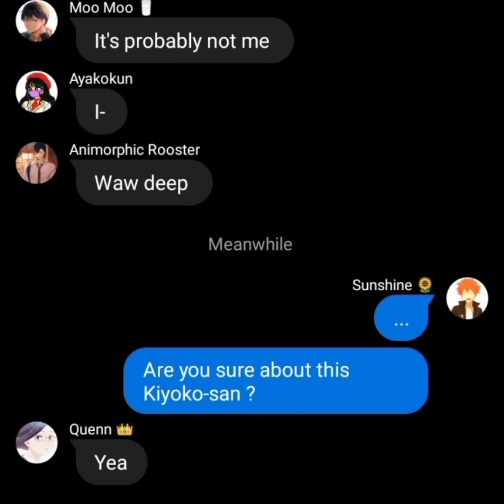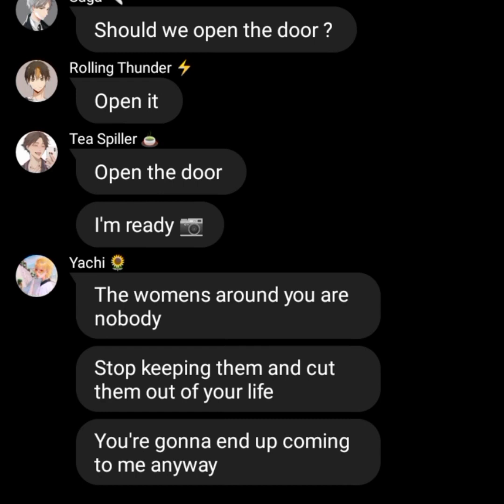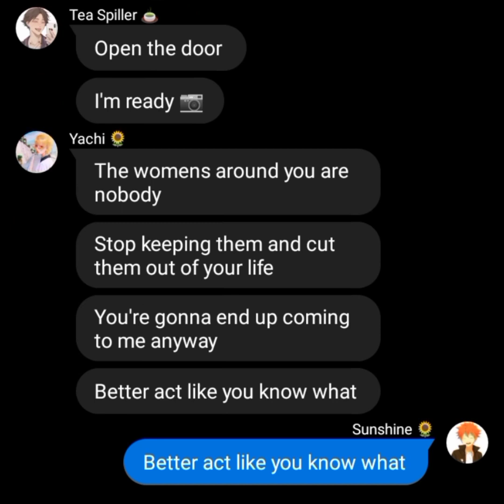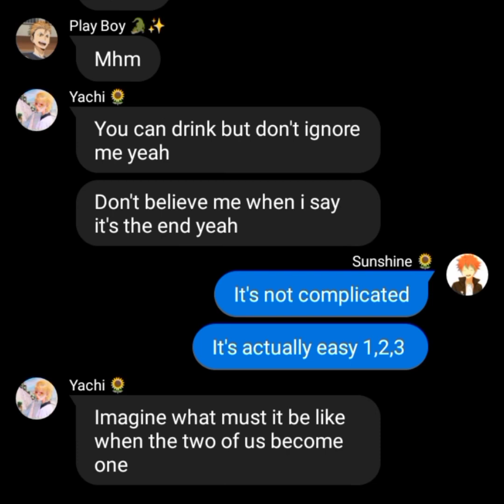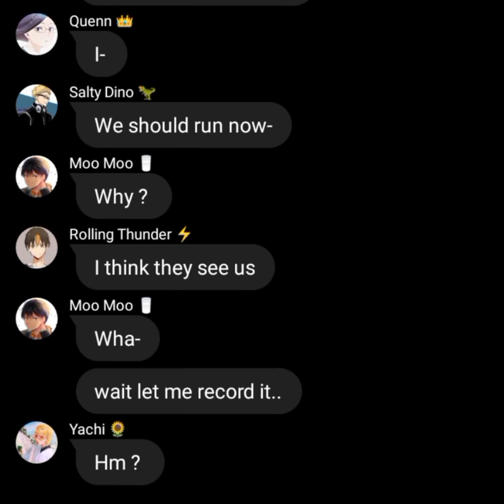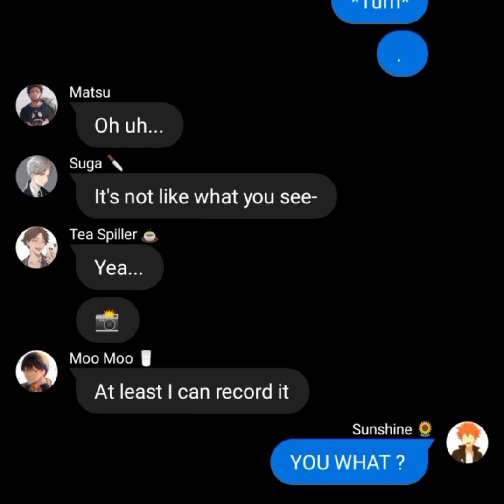Singer Hinata is Backkk (ft.Yachi & Rapper Kiyoko)